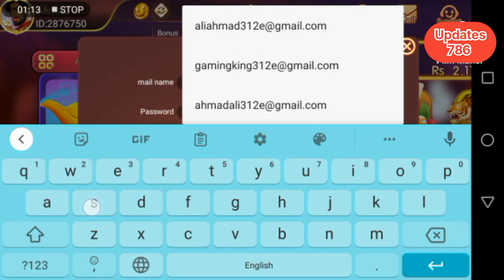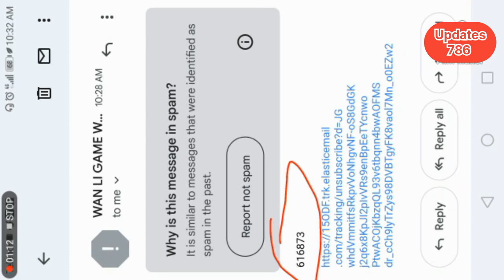Teen Patti Gold Bind Mail Problem 2022 | Teen Patti Gold Bind Mail Problem Solved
CHANNEL Description.